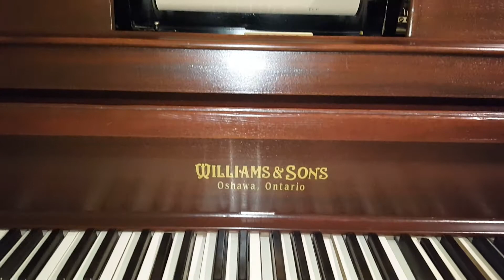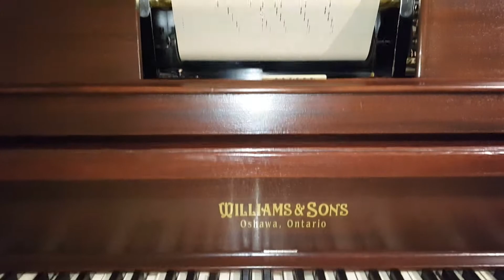Player Piano: QRS Christmas Party Pak II Roll No. 1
The songs are: "Away in a Manger," "Deck the Halls," and "Angels We Have Heard on High".